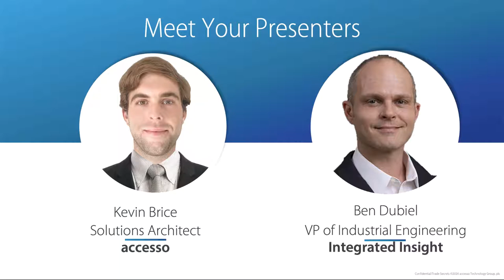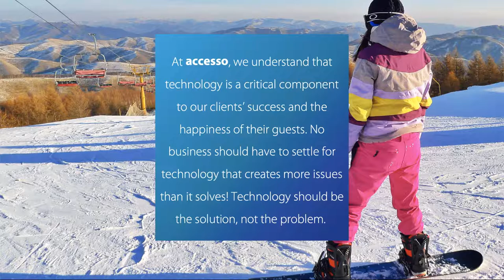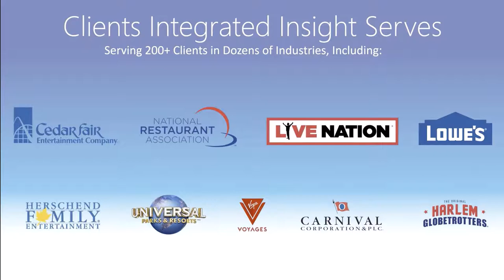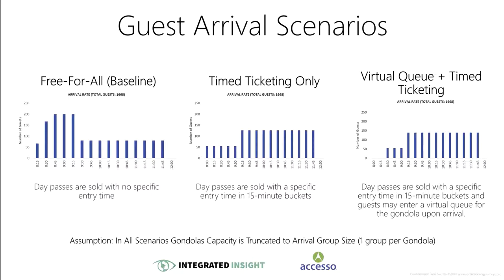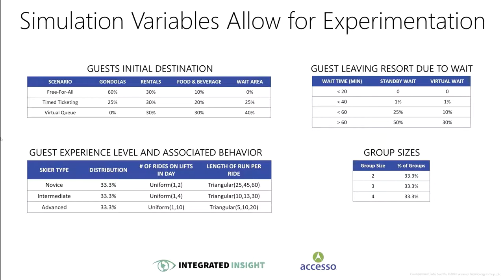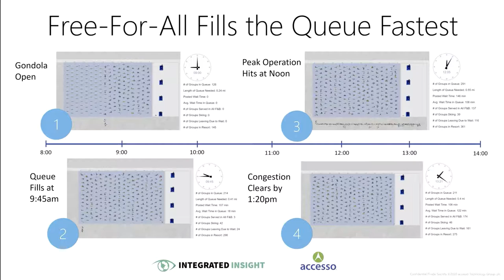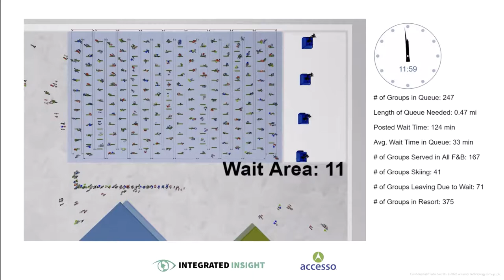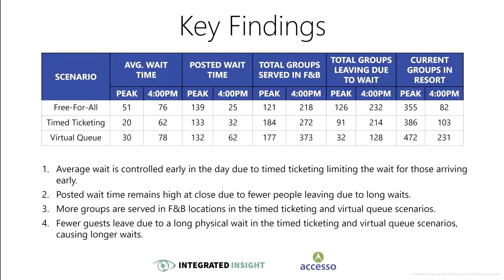Avoid the Avalanche: 3 Simulations for COVID Crowd Management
As ski season quickly approaches, figuring out how to safely welcome your skiers back in the COVID era can be a daunting task. At acces­so, we’ve been work­ing tirelessly to help our ski clients plan for a safe and successful reopening. We recently partnered with Integrated Insight, an analytics consulting firm, to analyze how virtual queues, timed ticketing and social distancing will affect your guests and ski area. Watch as acces­so Solutions Architect Kevin Brice and Integrated Insight VP of Industrial Engineering Ben Dubiel take us through their 3 simulations for COVID crowd management for your ski resort and read on for your guide to avoiding an unexpected avalanche of traffic on open­ing day!